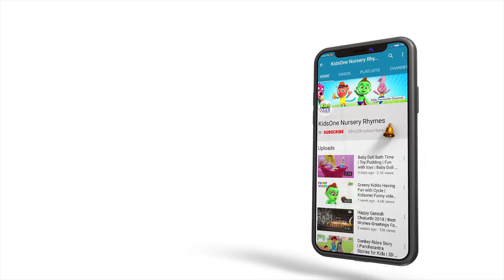Birds Name and their Sounds | Learn about Different Types of Birds | KidsOne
Learn BIRDS Names and Sounds for Children, Kids. Check Out This New Video and have Fun Learning the Names of BIRDS and their Real Sounds for Toddlers, Babies, Children and Kids.